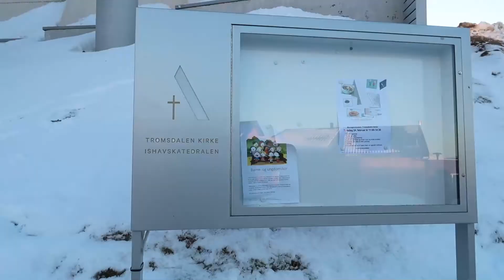TROMSØ, NORWAY Vlog 3 - Reindeer, NORTHERN LIGHTS, amazing mountain scenery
Part three of my trip to Tromsø is here!
In this vlog we spent the day driving around a different part of Tromsø, got to see some reindeers, horses and a boat wreck. And last but not least, we finally saw the NORTHERN LIGHTS!